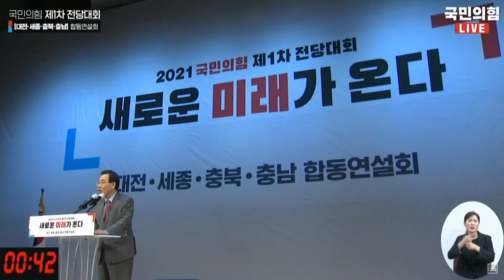이준석, 검증되지 않아 불안해, 주호영 "호랑이 등 위에 타봤으면 내려올 생각해야"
주호영 국민의힘 의원이 4일 대전 KT인재개발원에서 열린 제1차 국민의힘 전당대회 합동연설회에서 정견 발표를 하고 있다.

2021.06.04 일요서울TV 방태윤 기자 *영상출처 - 국민의힘